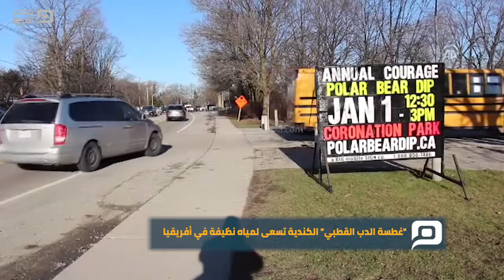مصر العربية | "غطسة الدب القطبي" الكندية تسعى لمياه نظيفة في أفريقيا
شارك آلاف الكنديين، في إحياء تقليد "غطسة الدب القطبي"، المتوارث منذ نحو 3 عقود، والذي يعتمد على السباحة في ماء يقترب من درجة التجمد في الأول من يناير/كانون ثان من كل عام، ببحيرة "أنتاريو" الباردة.
ويهدف التقليد هذا العام، إلى لفت الأنظار نحو مشكلة نقص مياه الشرب التي تعاني منها القارة الإفريقية، لا سيما أنه انطلق تحت شعار"الماء من أجل الماء